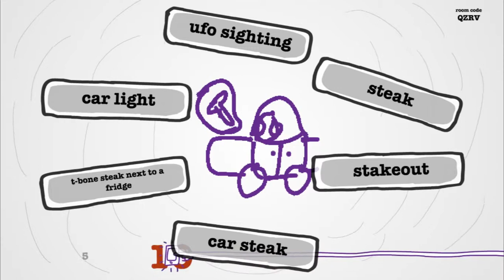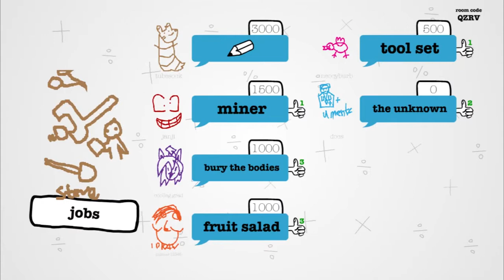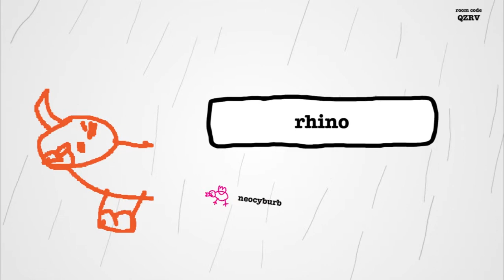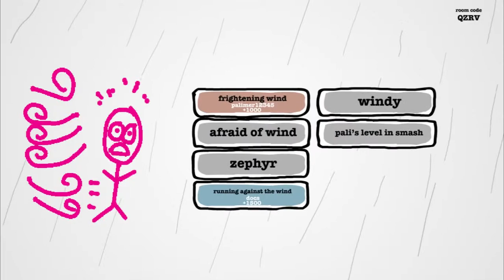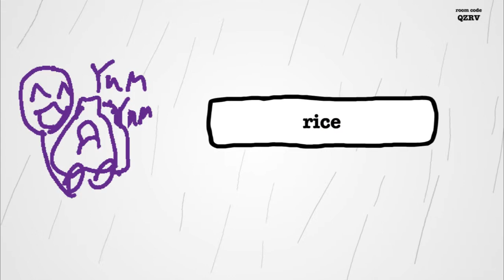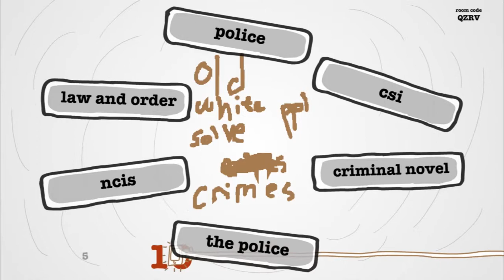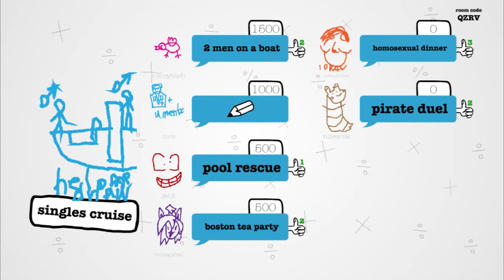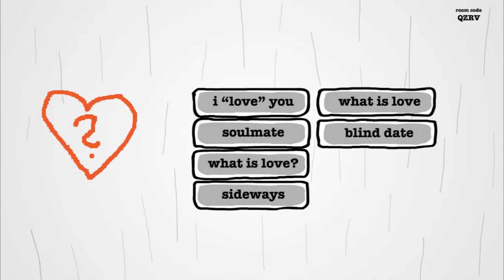Jackbox night 3 - Drawful part 1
Grewind takes on Drawful again, goes as well as you'd think.